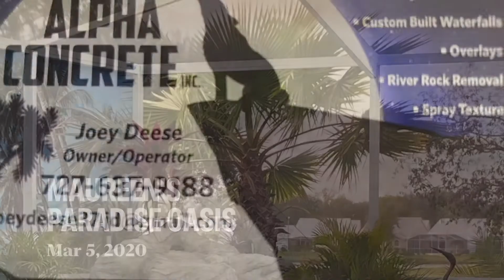Glen Lakes in Weeki Wachee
Maureen's Lanai